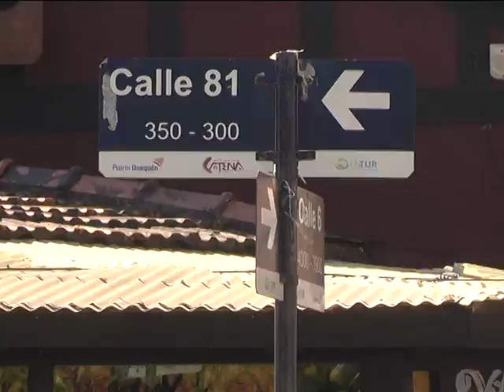PERDIDAS DE AGUA